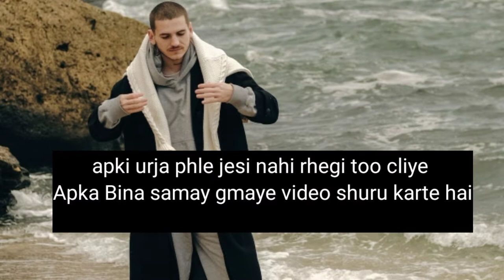motivational speech for self confidence in hindi best video for 2022